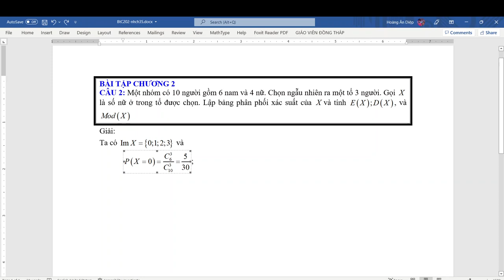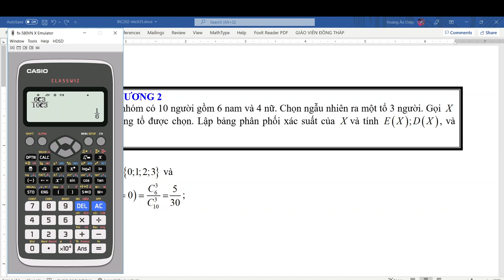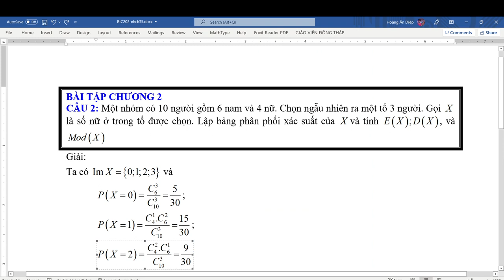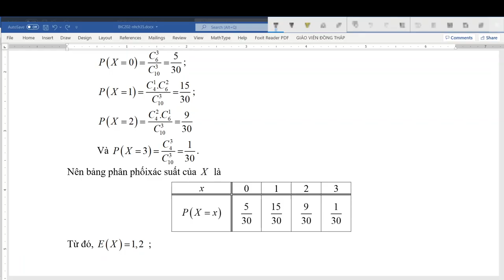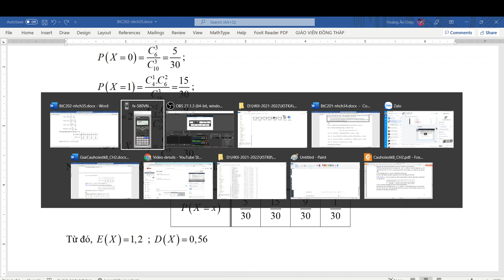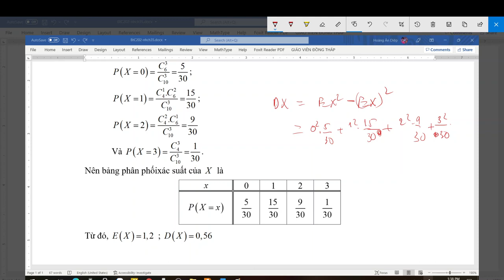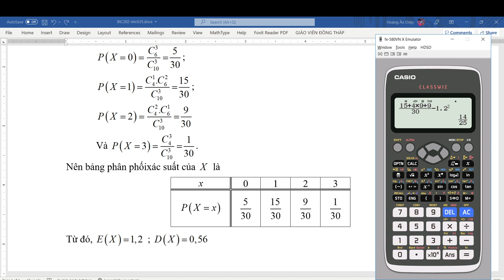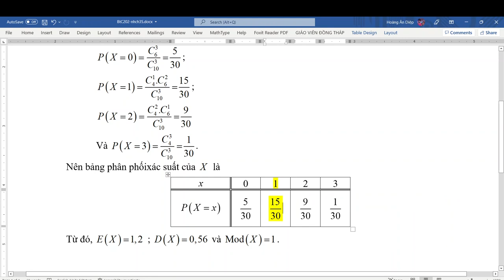PRS103_212_06_Bài tập Chương 2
Bài tập Xác suất thống kê B chương 2.